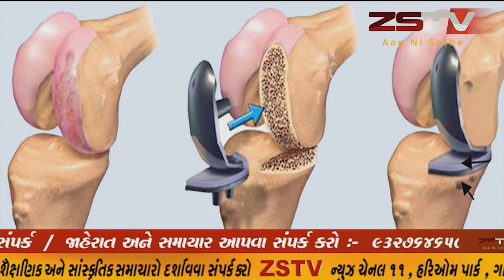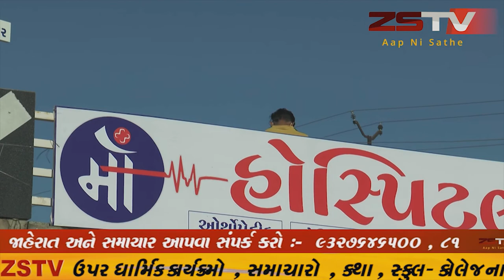હાલોલ તાલુકામાં કથોલા પંચાયતમાં નર્મદાની ભૂગર્ભ પીવાના પાણીની લાઈન માં ભંગાણ સર્જાતા લાખો લીટર